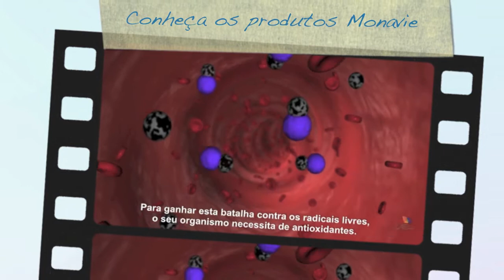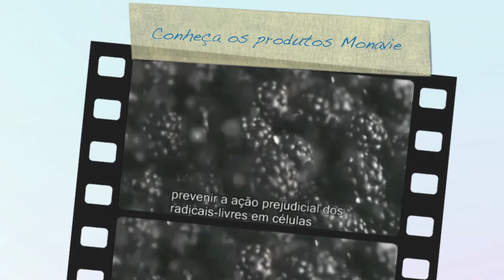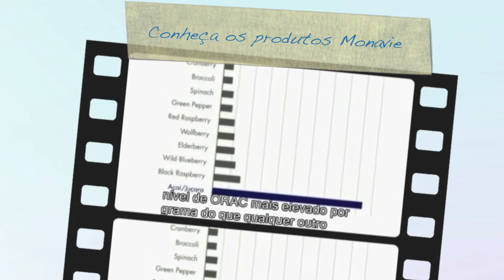Saiba tudo sobre os produtos Monavie